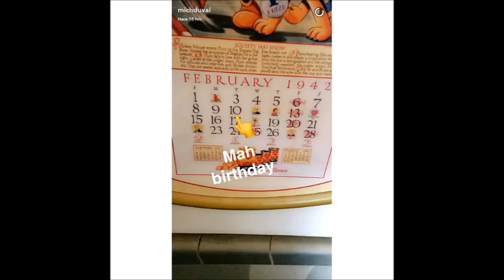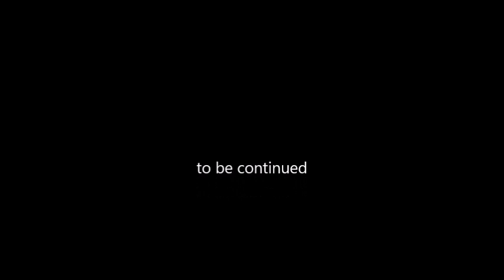True Love Episode:6